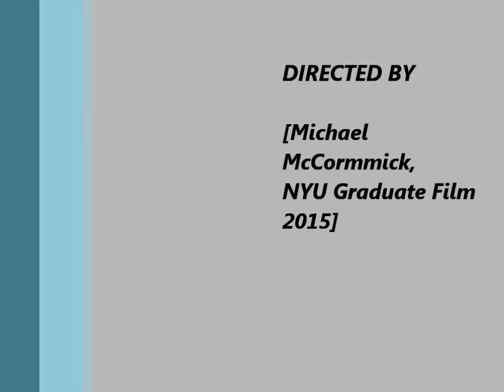It's Alright Babe (2015) - Short Film - featuring Patrick Joyce